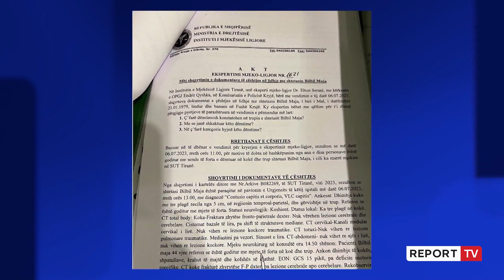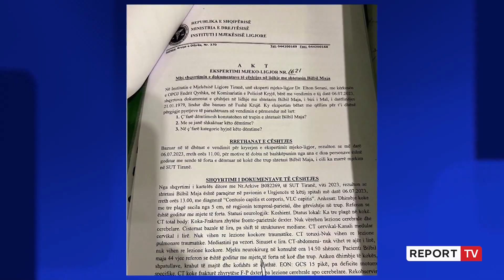U dhunua nga fisi Rraja, Jashar Maja : Na rrahën ditën për diell e thonë s'është dhunë!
reportTV lajmeshqip lajme Jashar Maja në një intervistë ekskluzive për Report TV është tepër i indinjuar lidhur me konkluzionet e akt ekspertimit që dhunën me shkopinj gome dhe bejsbolli mesditën e 6 korrikut 2023 e klasifikon si plagosje të lehtë